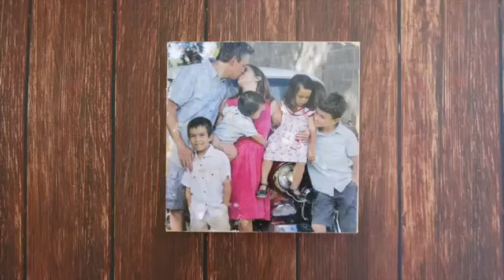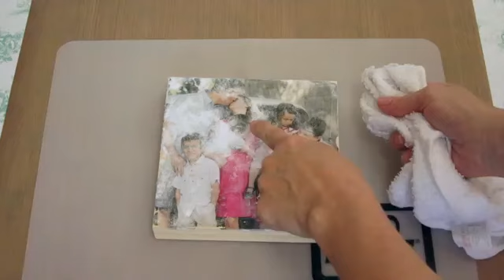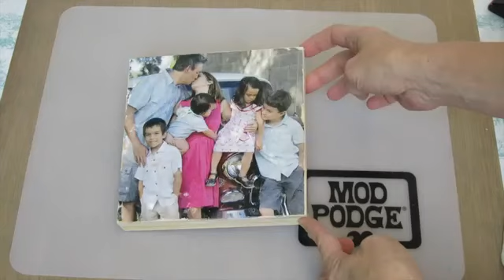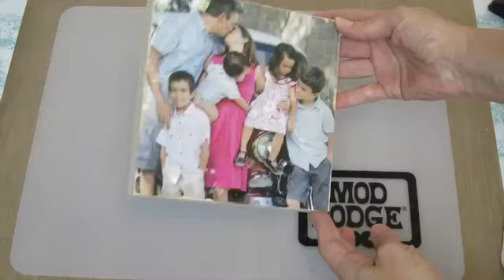Transfer a Photo to Wood with Mod Podge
Crafts Unleashed and Morena's Corner show you how to use Mod Podge Transfer Medium to easily put any photo on a wood surface.  Create beautiful gifts and home decor with your favorite pictures.

Supplies used for this project:
Wood Art Panel
Mod Podge 8-Ounce Photo Transfer Medium
Foam Brush
Krylon Triple Thick Glaze Spray